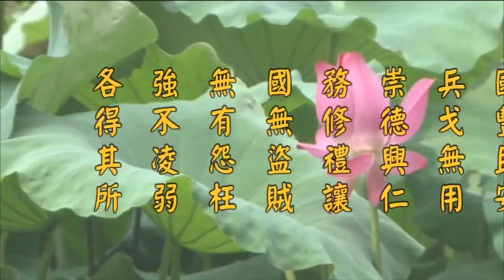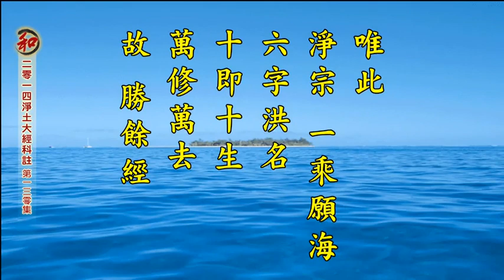二零一四淨土大經科註（第四回 第130集） 淨空老法師 (有字幕)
卍二零一四淨土大經科註　　（第一百三十集）
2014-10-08　於香港佛陀教育基金會　檔名：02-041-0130